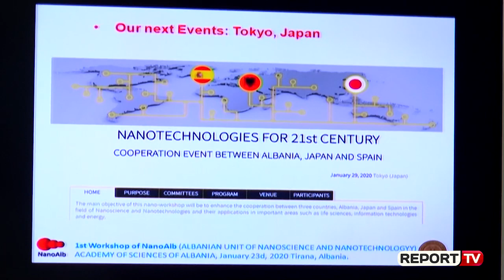Ngrihet njësia kërkimore për nanoteknologjinë, Arben Merkoçi: Do t’i shërbejë zhvillimit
Është krijuar zyrtarisht pranë Akademisë së Shkencave Njësia kërkimore-shkencore e nanoteknologjisë dhe nanoshkencës, ndryshe e quajtur NANOalb. Gjatë një uorkshopi të mbajtur nga vet drejtuesi i kësaj njësie, profesor Arben Merkoçi, të pranishmit u njohën me qëllimet e kësaj dijeje shkencore, por edhe me aplikimet e saj në fusha të ndryshme, që nga diagnostifikimi i sëmundjeve, monitorimi i ndotësve të mjedisit, tek energjia, apo edhe në transferime teknologjike e industriale